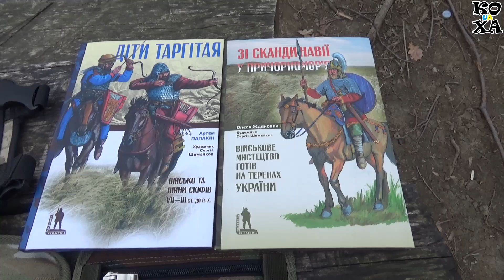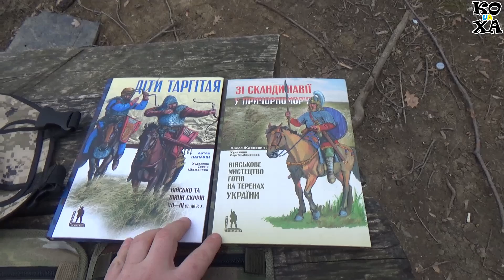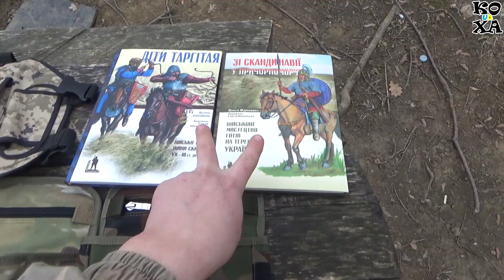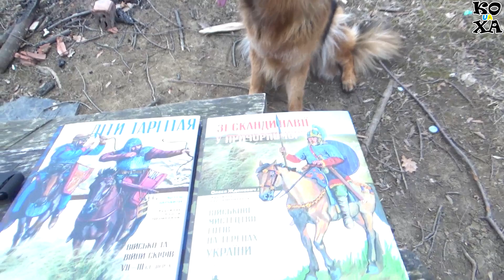⚡РОЗІГРАШ КРУТИХ ПРИЗІВ⚡ 10 000 НА КАНАЛІ Квазарний коп.Підпишись та вигравай Пошуки з металошукачем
Всім привіт. Друзі  на нашому каналі скоро 10 тисяч глядачів і просто хороших людей. Тому на честь цього свята розіграємо для вас трошечки корисних та приємних призів. Для участі потрібно:
2. Поставити вподобайку
3. Залишити будь який коментар.
Всім бажаю успіхів. З поваго Микола

╔═══ 💰 ДОПОМОГА 💰 ═══╗
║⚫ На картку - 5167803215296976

✔️✔️✔️ Про себе ✔️✔️✔️

Привіт друзі мене звати Микола. Пошуки з металошукачем це моя улюблена справа після основної роботи. Коп з металошукачем вибрав не випадково так, як ще з дитинства цікавила історія краю та України. Коп монет, коп по старині, коп по війні є основним видом моїх пошуків. Часто люблю проводити коп  в лісі там відчуваю себе спокійно. Але коп на полі теж полюбляю там часто попадаються знахідки по древнім періодам, таким як Черняхи, Скіфи, Київська Русь, Бронзовий вік. Мій металошукач називається Деус, а точніше XP Deus. Хоча починав я пошук з Квазар АРМ. Тому і назва каналу називається Квазарний коп.  Хороший металошукач саме з ним я став пошуківцем, камрадом. З Квазаром я підняв свої перші круті знахідки і навіть клад. Піднявши клад мені випав шанс купити новий металошукач вищого рівня Деус. З Деусом коп проходить теж цікаво і результативно. Але назву каналу не змінюю в пам’ять тих крутих пошуків з Квазар Арм. Мій дивіз: «Ніколи не падати духом, Впертість і Наполегливість Дають Результат» . Тому бажаю кожному з вас знайти свій скарб, золото, срібло, клад монет і найкрутіших знахідок. Нехай пошуки з металошукачем приносять вам тільки радість. З повагою Микола та Квазарний коп UA